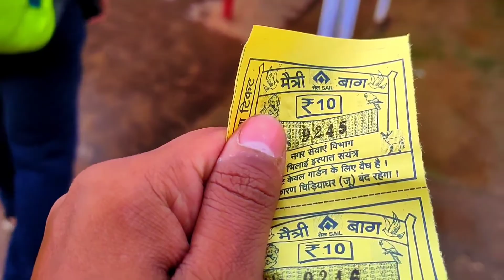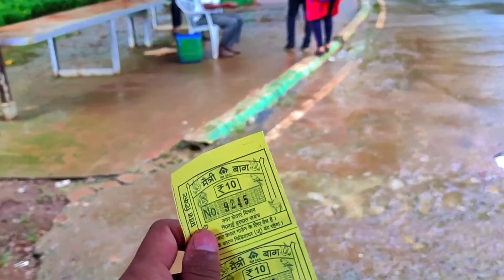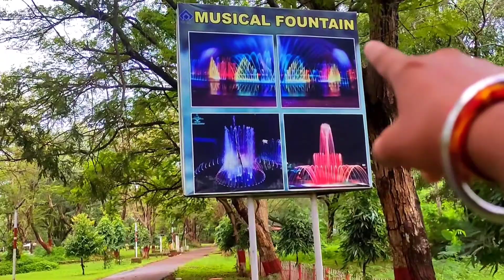Maitri Garden jaa ke Techzo bana bandar🐒😂 | dailyvlog 29 | Bhilai maitri garden zoo vlog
This video is only for entertainment and informative purpose only. If anyone's sentiments got hurt then we are very sorry for that.